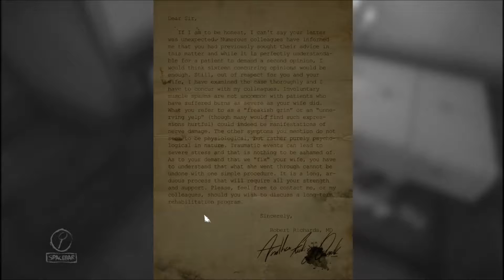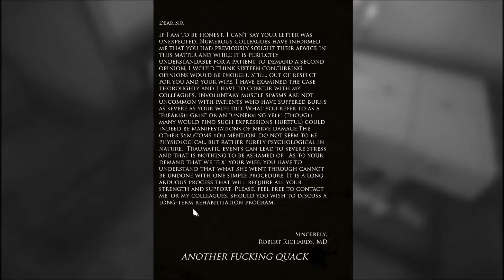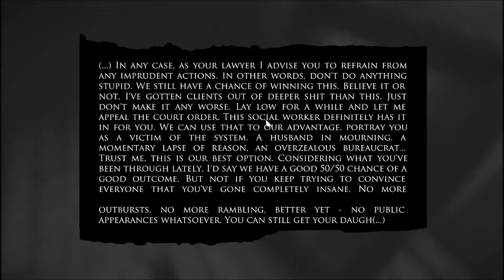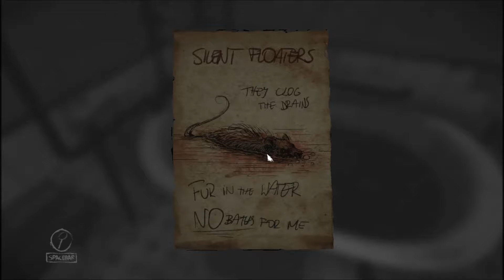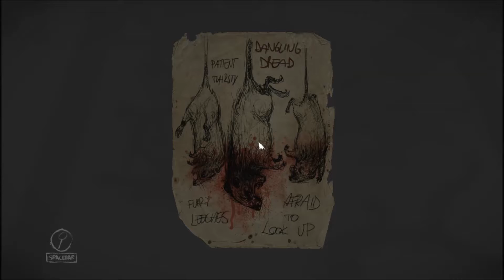Someone is now B O N E L E S S | Layers Of Fear #4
I'm sorry for the title.